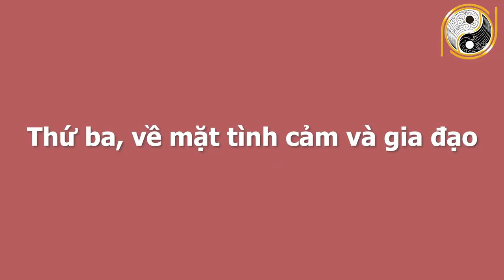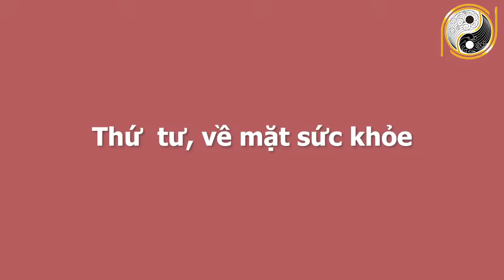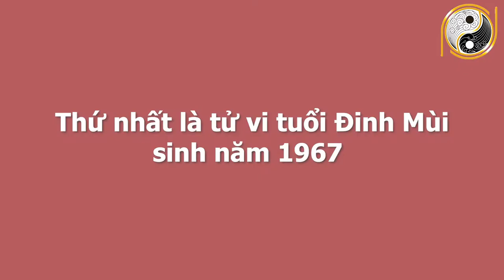Xem Tử Vi 6 Tháng Cuối Năm 2021 Tuổi Mùi Sự Nghiệp Rực Rỡ, May Mắn Tới Tấp, LÀM GIÀU NHANH CHÓNG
01. Linh phù giải hạn
02. Hồ lô hóa giải Ngũ Hoàng
03. Mai Hoa Phú Quý
04. Gương bát quái tinh cầu
05. Kim bài thái tuế 2023
06. Vòng tam hợp Dần Ngọ Tuất
07. Vòng tam hợp Thân Tý Thìn
08. Vòng tam hợp Hợi Mão Mùi
09. Vòng Tam Hợp Tỵ Dậu Sửu
10. Bát bảo tâm kinh
11. Minh Quang pháp bảo cầu
12. Minh Quang pháp bảo lục giác
13. Tỳ Hưu Lộc Tài (Đồng)
14. Tỳ Hưu Khai Vận ( Bạch Ngọc)
15. Bách Niên Tụ Tài ( tụ tài lộc)
16. Song long ngọc ấn ( ấn thăng quan)
17. Kim bài ngũ Lộ Thần Tài
18. Hồ lô bình an ( treo xe)
19. Móc khóa văn xương
20. Ống bút văn xương gỗ đào
21. Bút văn xương gỗ đào
22. Bút văn xương gỗ đào nhỏ
23. Hoa mai kim tiền ( mạ vàng )
24. Các vật phẩm phong thủy khác Xem Tử Vi 6 Tháng Cuối Năm 2021 Tuổi Mùi Sự Nghiệp Rực Rỡ, May Mắn Tới Tấp, LÀM GIÀU NHANH CHÓNG.
Quý vị thân mến, xem tử vi cho tuổi Mùi 6 tháng cuối năm 2021 sẽ giải đáp những thắc mắc về vận hạn, hung cát cũng như mọi khó khăn, thuận lợi của mệnh chủ. Cụ thể hơn thông qua tử vi trong thời gian này tuổi Mùi sẽ biết được cuộc sống có những thay đổi như thế nào với năm trước? Liệu có điều gì tốt sẽ xảy đến hay là không? Có cơ hội nào tốt để phát triển trong năm 2021 hay là không? Ngoài ra phần tử vi cho tuổi Mùi trong 6 tháng cuối năm Tân Sửu được luận giải bởi thầy Gia Cát và các chuyên gia hàng đầu với nhiều năm kinh nghiệm về tử vi và phong thủy. Qua phần luận tử vi cho tuổi Mùi trong thời gian 6 tháng cuối năm 2021, bạn sẽ nắm bắt được sự tốt xấu trong năm Tân Sửu về các phương diện, công danh, tài lộc, sự nghiệp, tình duyên và sức khỏe.